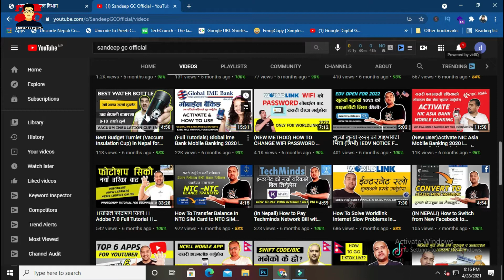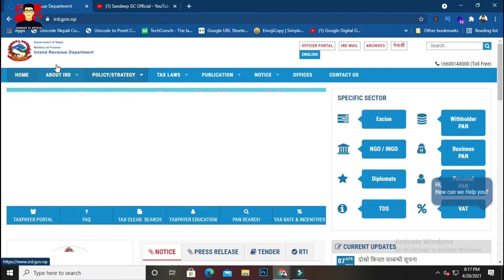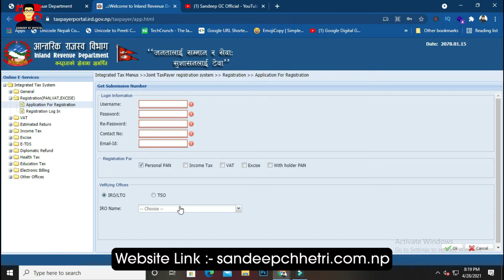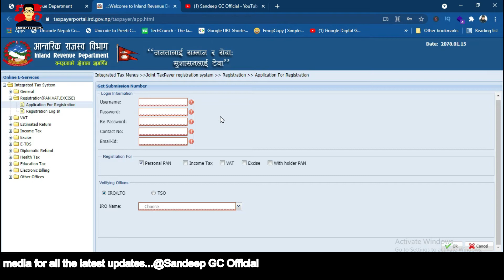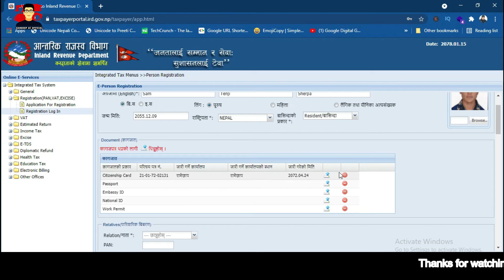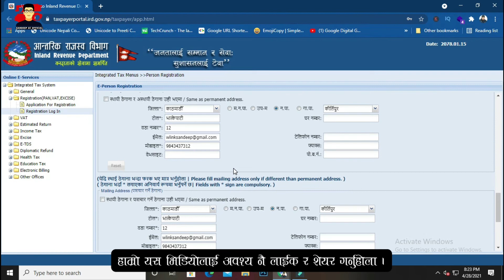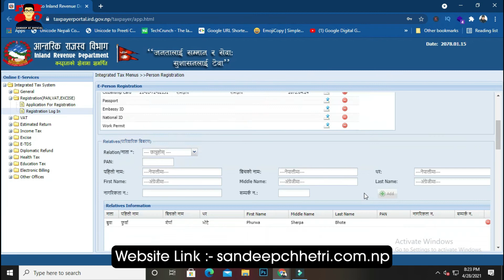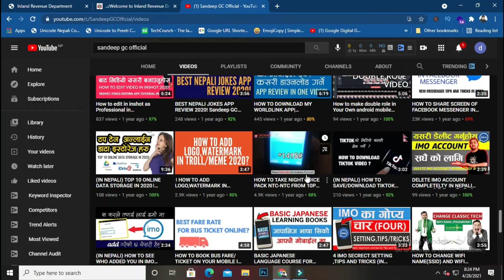।।How to Apply for PAN Card in Nepal Online।। अनलाईनबाट ब्यक्तिगत PAN दर्ता कसरी गर्ने ।।Sandeep Gc।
Hello friends Namaste aja maile yo video ma online bata kasari pan card nepal ma lina sakicha bhanera share gareko chu information haru maile jane bujeko so yo video skip nagari process by process herera siknu hunecha bhanera asha bokeko chu. Dhanayabad.

।।अनलाईनबाट ब्यक्तिगत PAN दर्ता कसरी गर्ने ।।How to Apply for PAN Card in Nepal Online ।Sandeep GC Official।

How to Apply for PAN Card in Nepal Online? PAN Card Compulsory for Salaried Workers
How to Apply for PAN Card in Nepal Online?
Here’s how you can apply for a PAN card online in Nepal with ease. You won’t need to pay for any fees in order to get your PAN Card. Just follow these simple steps:

➡️Go to the website of the Inland Revenue Department: ird.gov.np
Scroll down (if you have to) and click on the Taxpayer Portal link or just go to this
Under the Online E-Services section on the left-hand side, click on Registration (PAN, VAT, EXCISE).
Then, you have to click on the ‘+’ sign to expand the vertical menu.
PAN Services Menu In Nepal

Select Application for Registration and you will see a registration form on the main screen.
Fill out the information and choose the IRD office located in your area in the Verifying Offices
Inland Revenue Department NEPAL

Once you’ve filled in the detail, press the Ok button and you will receive the Submission Number.
Press the Continue button once you have your Submission Number.
Next, you have to fill out all of your personal details.
After you’re done, click on the Save You can log in with your registration detail if you need to add or edit any information. You will require your submission number, username, and password that you registered with in order to log in.
Finally, click on the Submit button after you are finished.
Click on the Print button to get a copy of the submitted application form.
Head on to the selected IRD office with the printed copy of your application.
The IRD office will then verify your details and provide you a PAN card. It generally takes around one day or, just take a few minutes if it’s not a rush hour.

➡️Documents Required to Apply for PAN Card Online
After receiving your submission number, you will need to fill out all your personal detail in the application form. Along with the information, you will also need to upload your documents. Besides that, these are the documents you will need to take along with the printed application form to the IRD office:

➡️Copy of the applicant’s citizenship certificate
Two passport size photos
For foreigners: Citizenship or any authentic identification document

Yours query may be solved on below topics,
"IRD PAN Search in Nepal"
"IRD PAN Registration in Nepal"
"PAN card Online in Nepal"
"Permanent Account Number PAN from IRD"
"New PAN Card Application"
"PAN Card Application for Online Registration in Nepal"
"Online PAN Card Request in Nepal"
"How to Apply Online Personal PAN Card Registration in Nepal"